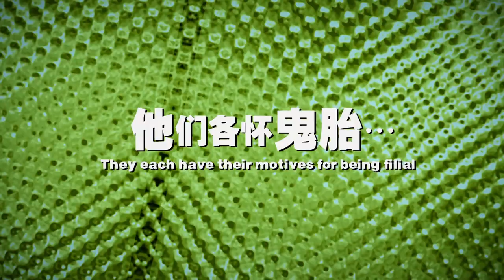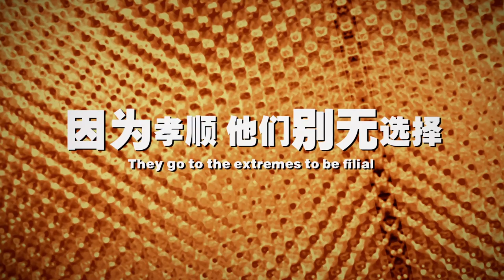FILIAL PARTY 《我是孝子》 (Opens 8 May 2014 in SG)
Starring: Christopher Lee 李铭顺, Mark Lee 李国煌, Ann Kok 郭舒贤, Hayley Woo 胡佳嬑, Irene Ang 洪爱玲, Richard Low 刘谦益, Liu Ling Ling 刘玲玲,  Guo Liang 郭亮, Kym Ng 鐘琴, etc

Reality TV show "I Am Filial" has taken Singapore by storm with its $1-million prize money for the winner who portrays exceptional filial piety. This highest-rated show in TV history is the brainchild of producer, Millionaire Liu, whose winning way is the use of reward-based citizen paparazzi. Materials and footages taken by the mass public are used to judge the extent of the participants' filial piety, and culminate in the voting and selection of the final winner of the million-dollar prize. Millionnaire Liu will stop at nothing for record-breaking viewership ratings and sponsorships for the show. The three finalists are Woo Yishuang, Yoona Zhuang and Peh Ah Beng, each with very different backgrounds and agenda for participating in the show.